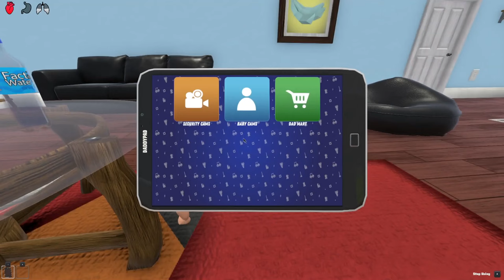Baby Gets POOPED On By UNCLE!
Baby Gets POOPED On By UNCLE! (Who's Your Daddy?!)